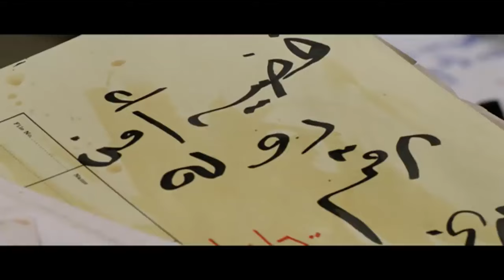سابت الشباك مفتوح وهيا لسه طالعه من الحمام وبتلبس هدومها الداخلية شوفوا جارها اتجنن وعمل ايه😱🔥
يجري حسن بهنسي بهلول اتصالًا بجهاز أمن الدولة، ويتحدث إلى الضابط ليبلغه عن توقيت حريق سيحدث في أحد المصانع في اليوم التالي. وعندما يسأله الضابط عن كيفية معرفته بذلك، يبلغه حسن بأنه شاهد الحادث في الحلم. وبالفعل يقع الحادث، لتبدأ علاقة من نوع خاص بين حسن والضابط.
ﺇﺧﺮاﺝ: شريف عرفة (مخرج )
محمد يس (مخرج مساعد)
ﺗﺄﻟﻴﻒ: وحيد حامد
(قصة وسيناريو وحوار)
طاقم العمل:
عادل إمام
 حسين فهمي
 محمود الجندي
 هشام عثمان
 عادل خلف
 حمدي سالم